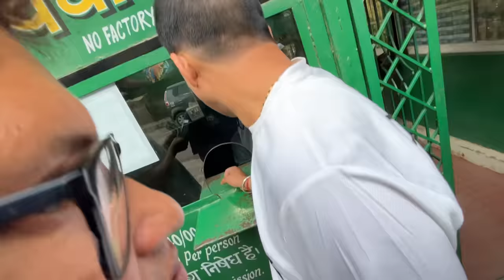Pool Party With Family 😍 Full Enjoy